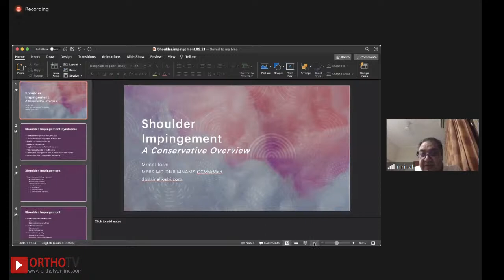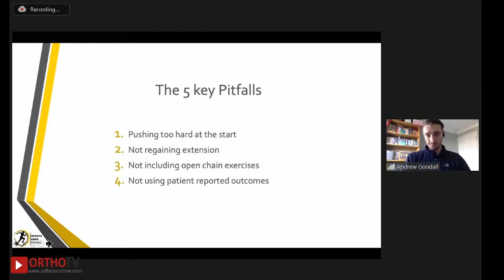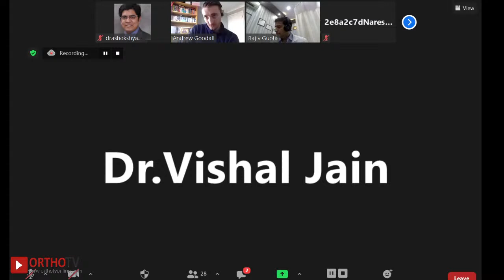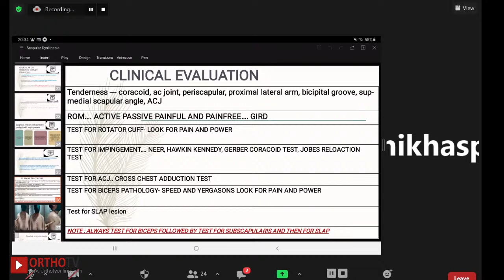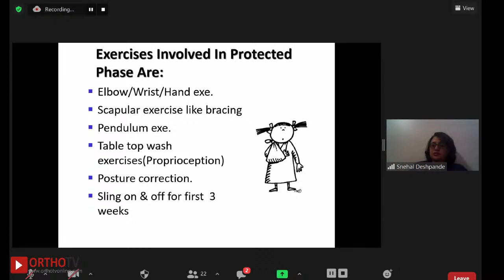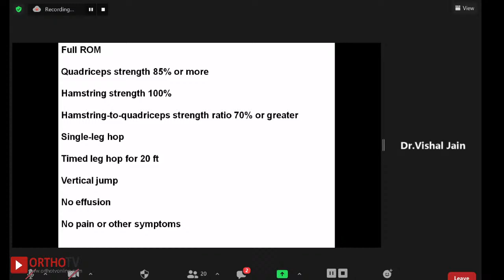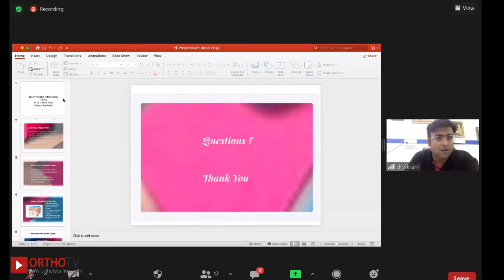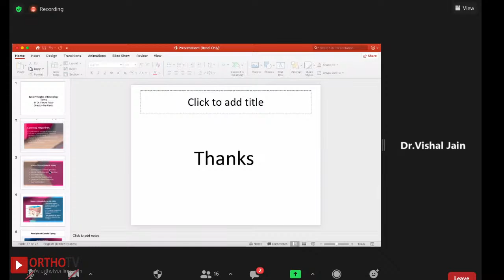Jaipur Shoulder Knee Course (JSKC) "WEBINAR on Sports Medicine & Rehabilitation"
Jaipur Shoulder Knee Course (JSKC) is pleased to invite you to join "WEBINAR on Sports Medicine & Rehabilitation" on Saturday 27th February, 2021 at 07:30 pm IST.

🔸SPEAKERS: Dr Mrinal Joshi, Dr Andrew Goodall, Dr Shika Dhaundiyal, Dr Shikha Dhaundiyal, Dr Snehal Deshpandey, Dr Vishal Jain, Dr Vikram Yadav

🔸Moderators: Dr Rajiv Gupta, Dr BR Bagaria, Dr Vishal Jain, Dr Vikram Yadav

Looking forward to your active participation.

Regards,

Dr. Rajiv Gupta
Dr. B. R. Bagaria

🔶Organised by Jaipur Shoulder Knee Course: Co-streaming on OrthoTV